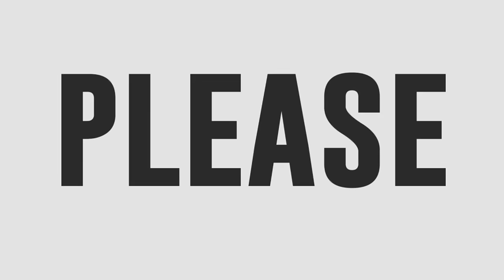Villier Villalobo sings Ngayong Nandito Ka